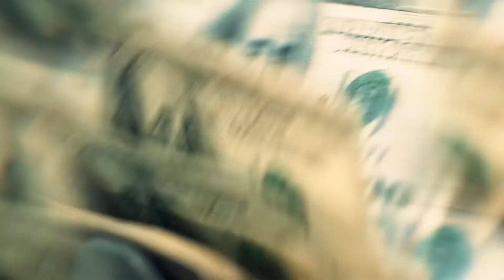Rudy B AKA Da Ducklane Boss Ft Ghettoecleva & DracNasD in (F.A.N.S)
Rudy B AKA The DuckLane Boss Came Up Off The East Side Of Pensacola
Forida.